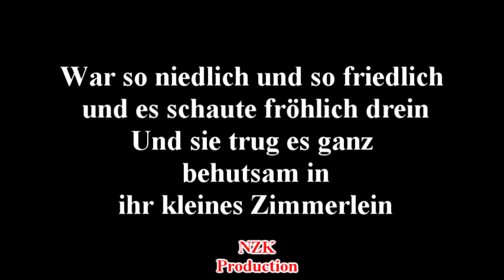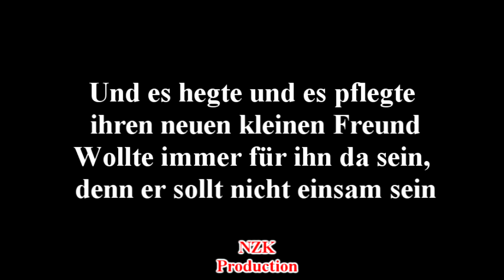Puhdys - Das Meerschweinchen(Lyrics)